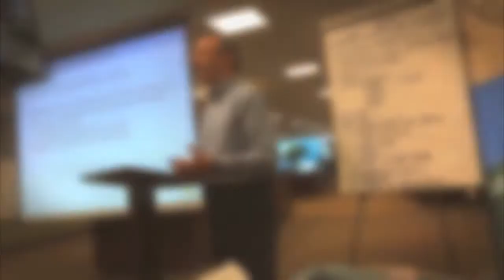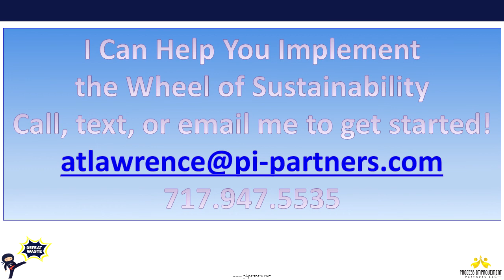Things Arent Always what they Seem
Simplifying the process improved performance greatly.